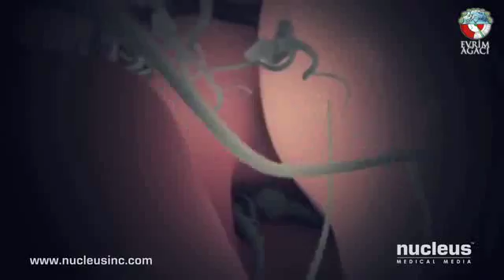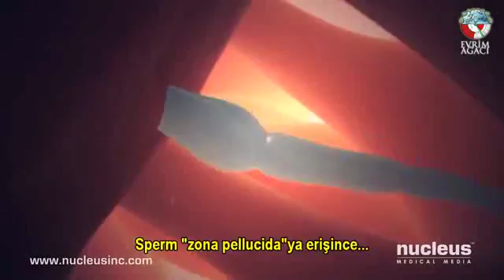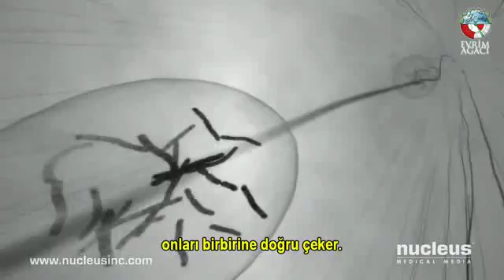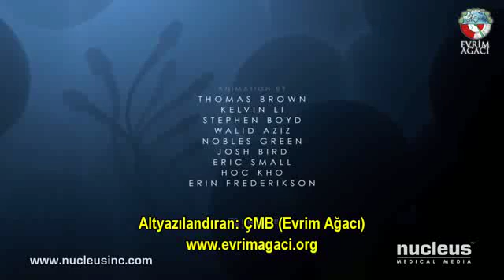Spermlerin Dişi vicudunda yolculuğu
dişi vicudunda sperm yolculugu